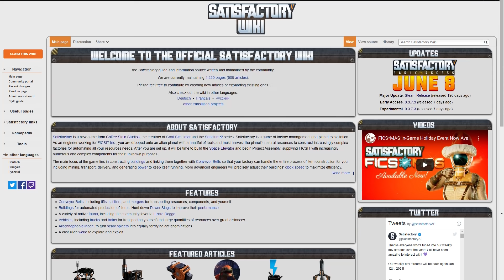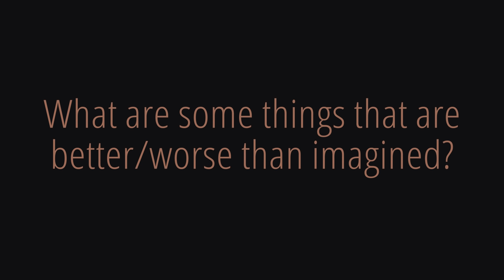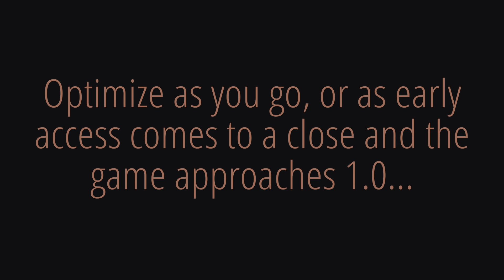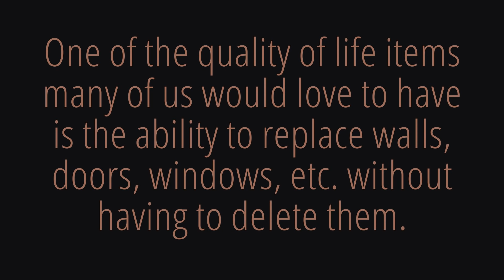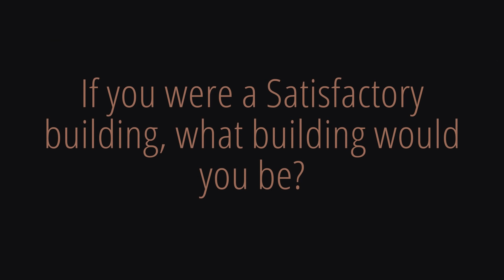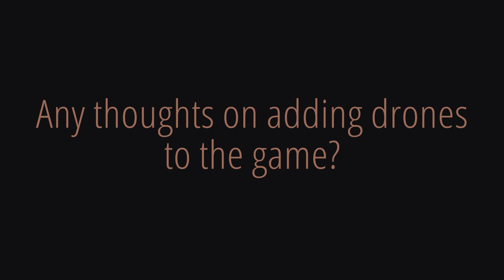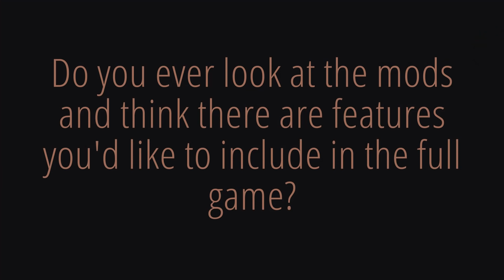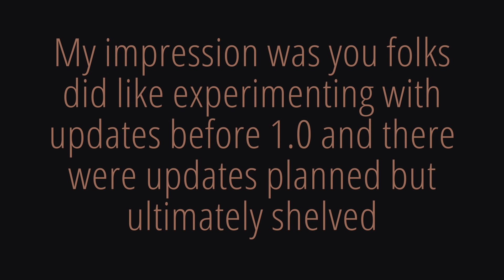Another BIIIIG Q&A Video // Wiki leaks, Foundation shapes, Signs, Farms, Copy&Paste, and a LOT more!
Jace covers a LOT of questions in our last Q&A for the year! Answers almost everything, except updowg.

0:00 Intro
0:16 How likely will it be that our saves break in updates after U4?
1:23 Are tiers 8-10 anywhere near accurate on the Satisfactory Wiki?
2:28 Will FICS*MAS and seasonal events in general be a regular thing?
3:12 Will we get signs any time soon?
3:21 How are you?
3:22 Are there going to be more types of foundation shapes?
3:49 Will trains be getting any updates? Signals? Collision?
4:14 How does the current trajectory to the game compare to original concept?
5:25 Will we keep our FICS*MAS stuff after the event ends?
6:19 How proud, on a scale of 0 to 100, are you of the code you wrote and systems you helped make in Satisfactory?
7:30 What does a day in the life of community manager Jace look like?
7:43 How are you planning to balance optimization vs new tiers/features in the future?
8:12 Is player fatigue a concern for you?
8:46 Can we paint vehicles?
8:53 Where did the idea of Satisfactory come from?
9:24 quality of life items
9:44 Is there a plan for nuclear waste? Besides being used as lizard doggo treats.
10:14 Are there any other plans for vehicles? Amphibious, air?
11:04 Any plans on giant boss enemies and giant mech suits to fight them in?
11:15 Will combat be expanded upon? More enemies?
12:07 Are you a woman trapped in a man's body?
12:15 Is there a reason why we cannot PACKAGE Sulfuric Acid?
12:35 wiLL tHeRe Be LiGhTs!?
12:43 If you were a Satisfactory building, what building would you be?
13:10 Is Simon okay?
13:27 Why don't my computer screens in my hub show me power consumption or total production?
14:03 Are farms gonna be a thing?
14:34 Will there ever be 3rd person?
15:10 Character customization?
15:27 Names in photo mode, when?
16:18 Any thoughts on adding drones to the game?
16:44 Do you miss Australia or is Sweden better?
17:05 New biomes?
17:15 Do you enjoy WFH or are you looking forward to getting back in the office?
17:55 Will S.A.M ore ever be useful?
17:58 How do you have your coffee and/or tea?
18:14 Do you ever look at the mods and think there are features you'd like to include?
19:10 Dedicated server status report!
20:07 Do you plan to add copy&paste functionality/blueprints?
21:05 Has the decision to press on to 1.0 recently been prompted - at least in part - by financials?
22:54 Heartfelt Outro